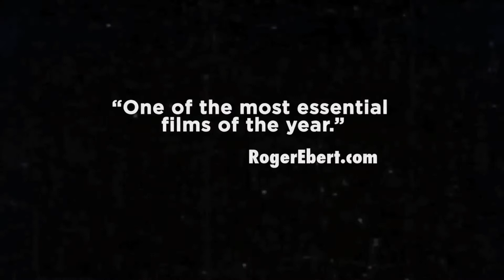Murder Lake: Pitch Video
MURDER LAKE is an animated adventure/dark comedy series that follows damaged Detective Letty Velasquez as she investigates occult crime in an eccentric resort town tormented by an evil, haunted lake. This is a campaign to fund an extended trailer and series pitch package. It's the first step in getting the pilot made and an important part of the development of a great show.